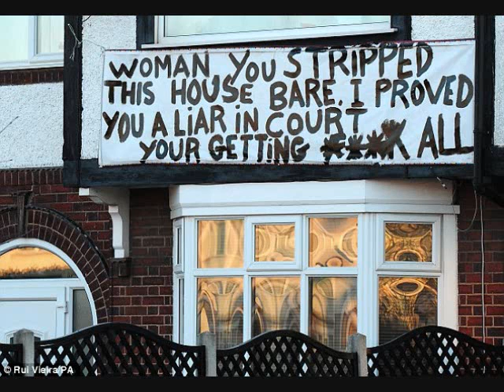world's most expensive prostitute is ??